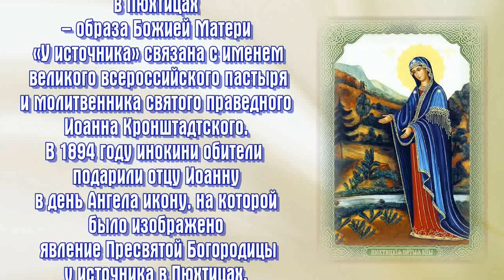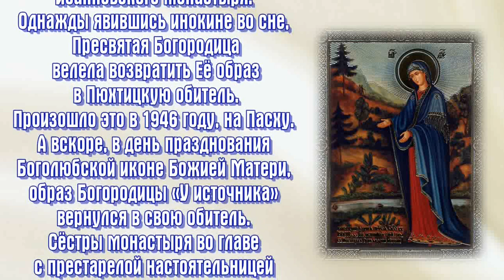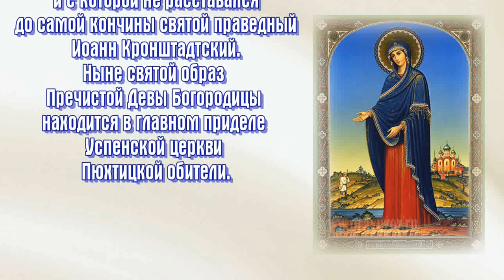Икона Богородицы «У Источника» Пюхтицкая - ПРАЗДНОВАНИЕ 1 июля.